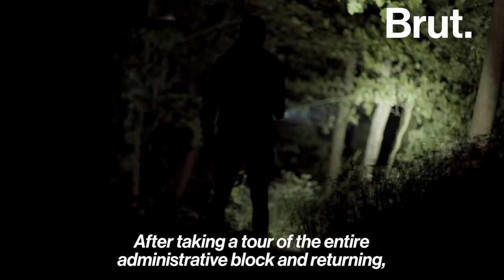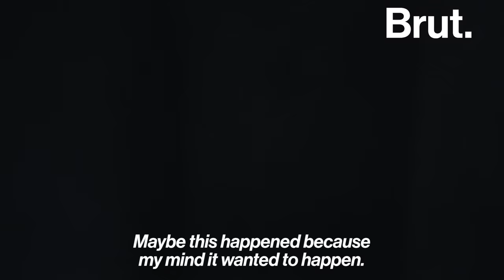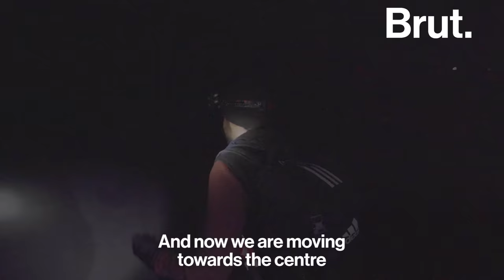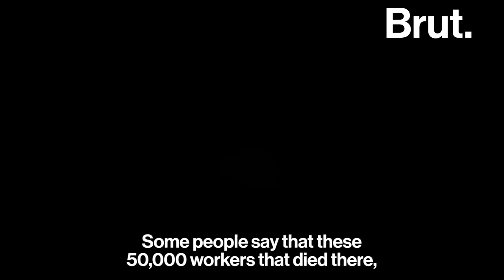A Haunting Memory At The Lambi Dehar Mines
Being a paranormal investigator for a decade, Jay Alani has seen it all. But one chilly night in Uttarakhand, he experienced something terrifying. He decided to face his fears and take Brut along on his return trip.